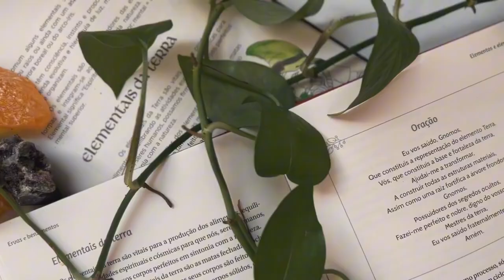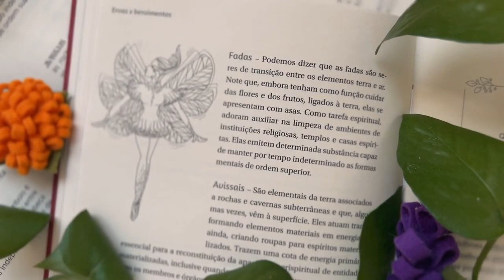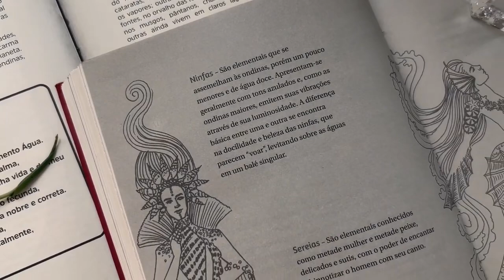Elementos e Elementais na Floresta Brocéliande